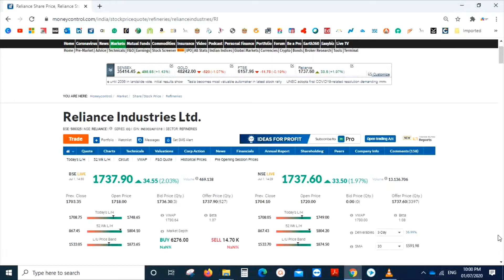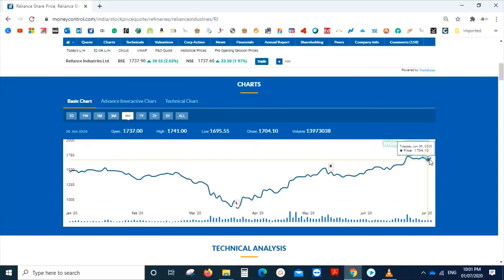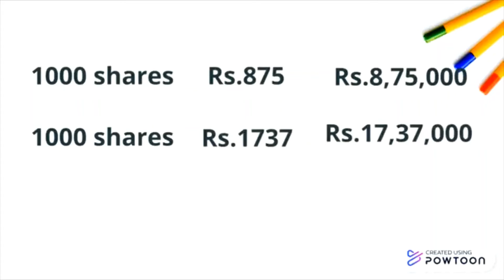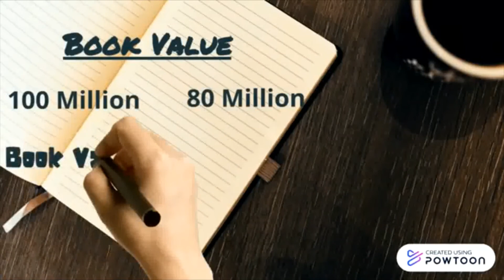Reliance Industries a Multibagger stock to buy?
Have you done so much research to understand what re the stocks to invest? What is that one stock can be the multibagger ? Have you heard of Reliance Industries, have you heard of RIL? How do you read the stock. Dont worry I have explained to you in this video.

Welcome to Notice Things! Presenting Tony & Nisha here. We are all about helping you to simplify your day to day Life, will teach you the trends in Stock Market & Business related information with our video channel.We will bring you the videos with our ideas on stock market, investment, cooking, entertainment, daily solutions which will help you in some  or other part of your life.

Also write us your thoughts and questions in the comment box. Share the link of the videos with your family and friends.

Notice Things